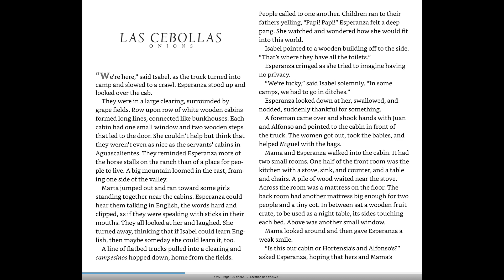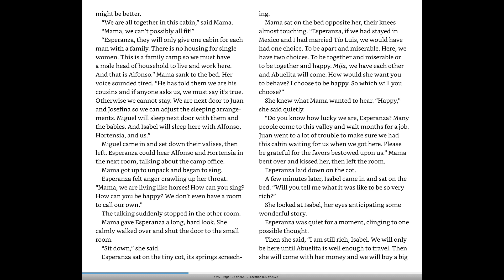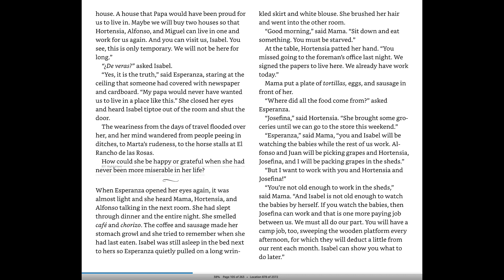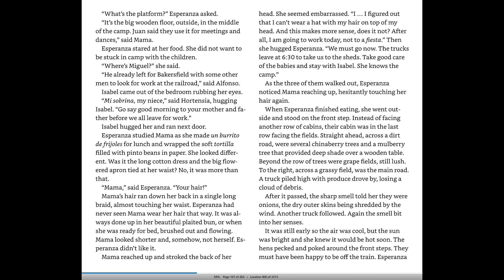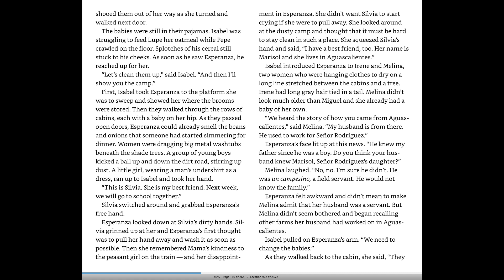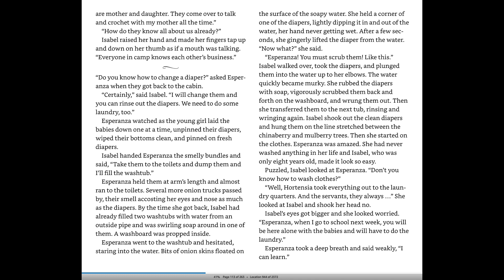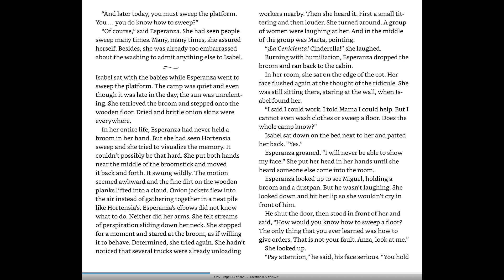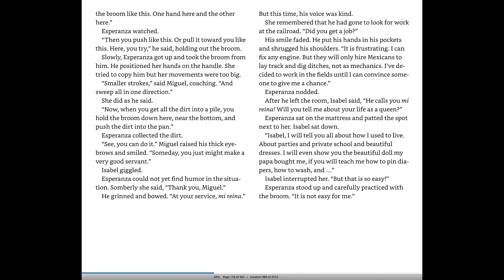Las Cebollas Ch. 6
Onions